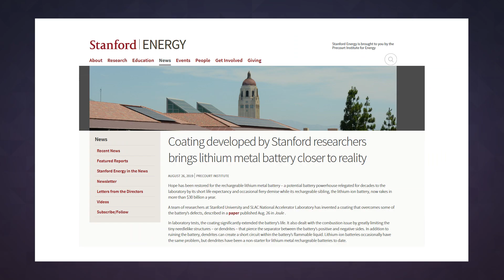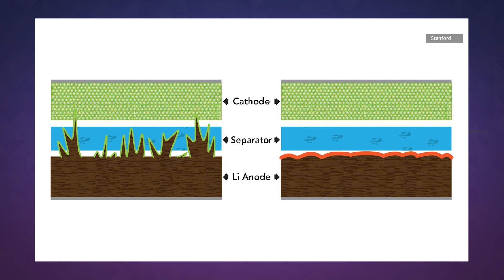New experimental lithium-metal batteries are less likely to explode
That's a pretty important feature.